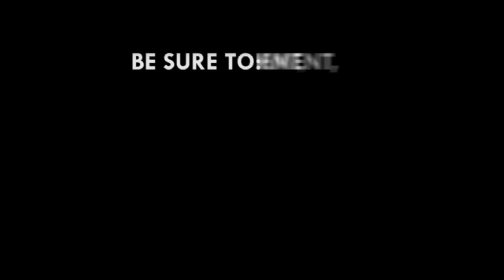TRENDING GH: Nigerians in Ghana express disappointment in postponement of elections